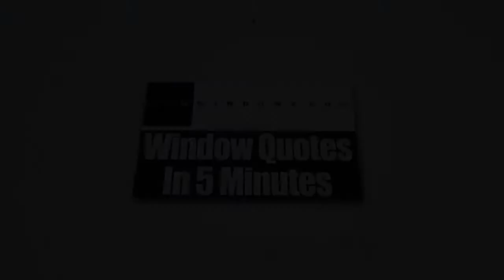Dealership Opportunities Buffalo NY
Zen Windows is a Replacement Window Company located in Columbus OH. As part his strategy to maintain excellence and efficiency in everything that we do in the company, the owner and founder of Zen Windows, Dan Wolt, will work with you closely to ensure that you’ll be satisfied with our window replacement service. If it’s your first time to purchase new windows for your home, you don’t have to worry because Dan will walk you through every step of the process. He will help you find the windows best suited for your needs and then lead his dedicated service team through a high quality installation process that ensures maximum performance.

We set ourselves apart from other window companies in town for several reasons. First, we offer free online window quotes in just a matter of minutes. In this way, there’s no need for any salesman to visit your home and take up so much of your precious time with their boring sales talk. Second, with our no down payment policy, you don’t have to give us any amount of money upfront until all the widows are installed in your home and you are completely satisfied, you don’t owe us a single dime. That gives you the assurance that you won’t be stuck with substandard windows and a bad install. Another reason is that our windows, which are installed by highly qualified installers, come with a "worry free" lifetime warranty on both materials and labor.

We serve the following locations:
Franchise Opportunities Oklahoma City OK
Best Franchises Oklahoma City OK
Dealership Opportunities Oklahoma City OK
Distributor Opportunities Oklahoma City OK
Franchise Opportunities Buffalo NY
Best Franchises Buffalo NY
Distributor Opportunities Buffalo NY
Franchise Opportunities Greenville SC
Best Franchises Greenville SC